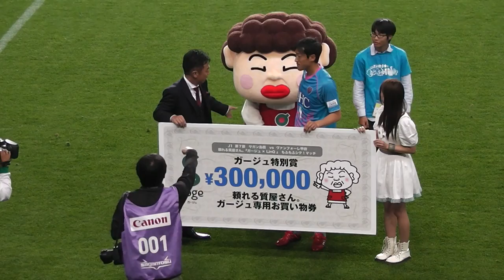池田圭＆小林久晃のヒーローインタビュー 20140412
関家具presents MVP賞に池田圭、gage特別賞に小林久晃 選手が選ばれ、表彰＆インタビューを受けた。
インタビューアーはYUYAさん。

サガン鳥栖 2-0 ヴァンフォーレ甲府 。

2014年4月12日(土) 20:07頃
ベストアメニティスタジアムのメインスタンド2階席より撮影